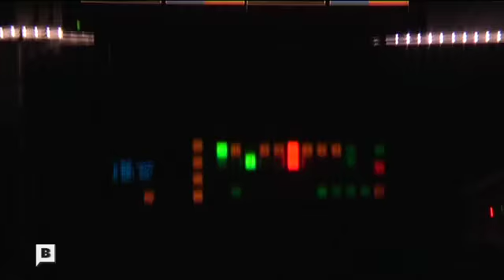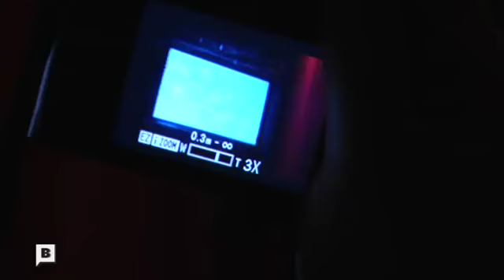Coàgul @ Sónar 2013 (BTV)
Fragment del programa "A Escena" emès a BTV el 20 de juny del 2013, documentant l'actuació de Coàgul al Sónar de Dia el 13 de juny 2013 a Barcelona.